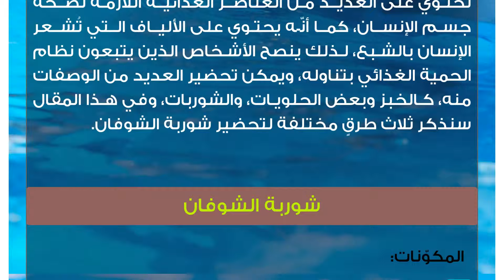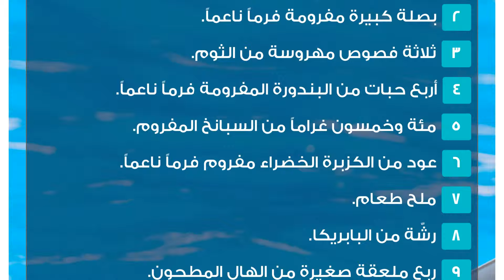طريقة طبخ شوربة الشوفان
الشوفان
يُعرف الشوفان على أنّه أحد أنواع الحبوب الكاملة التي تحتوي على العديد من العناصر الغذائية اللازمة لصحة جسم الإنسان، كما أنّه يحتوي على الألياف التي تُشعر الإنسان بالشبع، لذلك ينصح الأشخاص الذين يتبعون نظام الحمية الغذائي بتناوله، ويمكن تحضير العديد من الوصفات منه، كالخبز وبعض الحلويات، والشوربات، وفي هذا المقال سنذكر ثلاث طرقٍ  مختلفة لتحضير شوربة الشوفان.شوربة الشوفان
المكوّنات:

 ثلاث ملاعق كبيرة من زيت الزيتون.
 كوب من الشوفان.
 ثلاث حبات من الفليفلة الحمراء المطحونة طحناً خشناً.
 ثلث كوب من البصل المفروم.
 فص مفروم من الثوم.
 ثلاثة أكواب من الماء.
 ربع كوب من إكليل الجبل.
 نصف ملعقة صغيرة من الملح.
 ملعقتان صغيرتان من مرق الدجاج.

طريقة التحضير:

 نسخن الزيت في قدرٍ على النار، ثمّ نضيف الشوفان ونقلبه.
 نخلط في وعاء الخلاط الكهربائي البصل، والفليفلة والثوم، وكوب من الماء.
 نضيف الخليط الناتج إلى قدر الشوفان، ونضيف كمية الماء المتبقية.
 نترك الخليط على النار حتّى يغلي، ثمّ نضيف مرق الدجاج، والملح.
 نغطّي القدر، ونترك الشوربة تغلي مدّة ربع ساعة، ثمّ نقدمها مع رشّة من إكليل الجبل.شوربة الشوفان بالحليب
المكوّنات:

 خمسة أكواب من الماء.
 ست ملاعق كبيرة من الحليب المجفف.
 نصف كوب من الشوفان.
 مكعب من مرق الخضار.
 فصان مهروسان من الثوم.
 ملعقة صغيرة من الملح.
 نصف ملعقة صغيرة من الفلفل الأسود.
 ملعقتان كبيرتان من الزيت النباتي.

طريقة التحضير:

 نسخن الزيت في قدر، ثمّ نضيف البصل، والثوم.
 نقلب المكوّنات مدّة خمس دقائق، ثمّ نضيف الحليب، والماء، والمرق، والشوفان.
 نحرّك المكوّنات جيّداً، ثمّ ننكهه بالفلفل، والملح.
 نغطّي القدر، ونتركه على حرارةٍ منخفضة.
 نطحن الشوربة باستخدام الخلاط الكهربائي.شوربة الشوفان الحمراء
المكوّنات:

 كوب من الشوفان.
 بصلة كبيرة مفرومة فرماً ناعماً.
 ثلاثة فصوص مهروسة من الثوم.
 أربع حبات من البندورة المفرومة فرماً ناعماً.
 مئة وخمسون غراماً من السبانخ المفروم.
 عود من الكزبرة الخضراء مفروم فرماً ناعماً.
 ملح طعام.
 رشّة من البابريكا.
 ربع ملعقة صغيرة من الهال المطحون.
 ربع ملعقة صغيرة من الفلفل الأسود.
 رشّة من القرفة.
 أربعة أكواب من الماء.

طريقة التحضير:

* نطحن البندورة، والكزبرة الخضراء، والبصل.

 نسخن الزيت في قدر، ثمّ نضيف الشوفان ونحرّكه حتّى يتغير لونه.
 نضيف الثوم ونقلبه مغ الشوفان مدّة دقيقتين.
 نضيف خليط البصل، والبندورة، ونترك المكوّنات لبضع دقائق حتّى تذبل.
 نضيف السبانخ، بعد ذلك نضيف الماء، وننكه الشوربة بالتوابل.
 نترك الشوربة حتّى تغلي، وتصبح كثيفة.
 نضع الشوربة في وعاء الخلاط الكهربائي، ونخلطها حتّى تصبح ناعمة القوام.